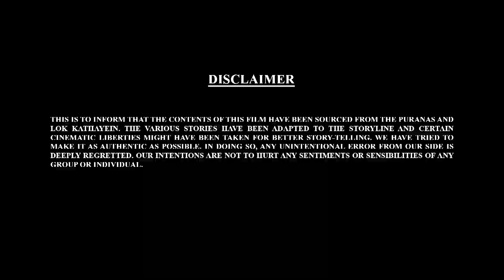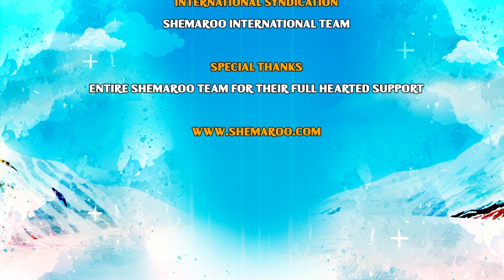ബാൽ ഗണേഷ് കി കഹാനിയാൻ - 86 നമുക്ക് കാണാം | Bal Ganesh Story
Watch Bal Ganesh Ki Kahaniyaan - 86 @New Story Bal Ganesh